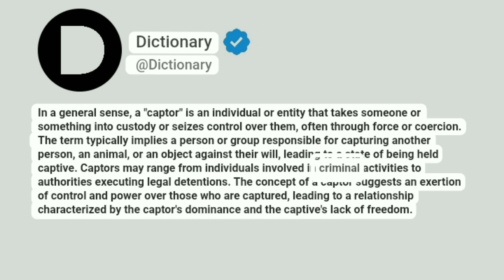Captor Meaning In English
In a general sense, a "captor" is an individual or entity that takes someone or something into custody or seizes control over them, often through force or coercion. The term typically implies a person or group responsible for capturing another person, an animal, or an object against their will, leading to a state of being held captive. Captors may range from individuals involved in criminal activities to authorities executing legal detentions. The concept of a captor suggests an exertion of control and power over those who are captured, leading to a relationship characterized by the captor's dominance and the captive's lack of freedom.